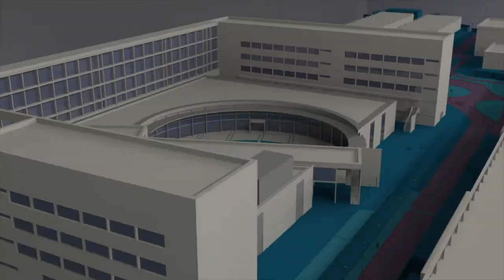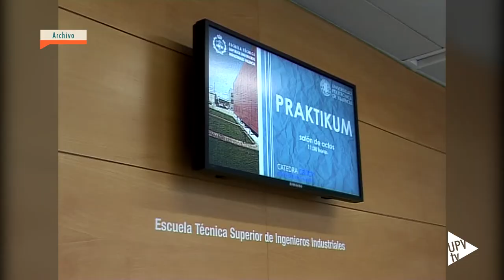Campus Praktikum 2019 - Noticia @UPVTV, 26-06-2019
224 estudiantes procedentes de toda la Comunitat Valenciana que han finalizado con éxito primero de Bachillerato o de Ciclo Formativo de Grado Superior participan en el Campus Praktikum organizado por la Universitat Politècnica de València.

Informática para la sociedad del futuro, Ingeniería de la energía, La restauración de los bienes culturales, Los nuevos retos del turismo o Desarrollo de materiales para aplicaciones electroquímicas. En total, Campus Praktikum 2019 ofrece 32 proyectos diferentes: 23 programas en el campus de Vera, cinco en Alcoi y cuatro en Gandia. Todos ellos relacionados con las titulaciones que se imparten en la UPV.

Cuatro jornadas intensas visitando escuelas y facultades, asistiendo a talleres, también a charlas o realizando prácticas en laboratorios y trabajando con docentes y alumnado de la UPV.

El Campus Praktikum UPV es un proyecto que comenzó en el año 2010 con una experiencia piloto en la Escuela Técnica Superior de Ingenieros Industriales. Posteriormente, el programa se amplió a otras escuelas y facultades, pero, siempre con el mismo objetivo: que los participantes investiguen, compartan, creen, descubran o refuercen su vocación y que les pueda ser útil en la elección de sus estudios universitarios.